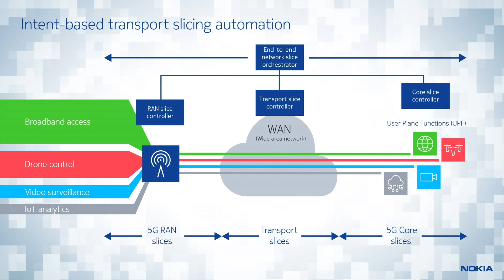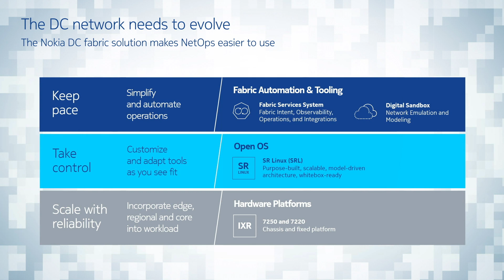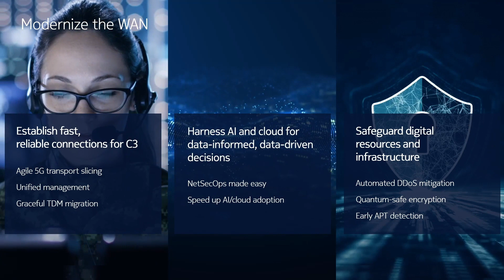Nokia Network Modernization for Defense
The defense landscape keeps evolving. To stay competitive and effective, defense forces are modernizing their digital environment to strengthen C4ISR systems. Watch this video to find out how wide area network (WAN) automation can serve as the foundation of private 5G, cloud and artificial intelligence, as well as acting as the first line of cyber defense.